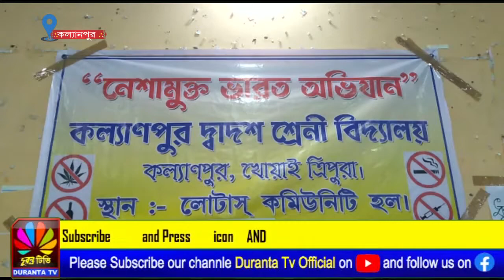নেশা মুক্ত ভারত গড়তে কল্যাণপুরে রেলি এবং সেমিনার